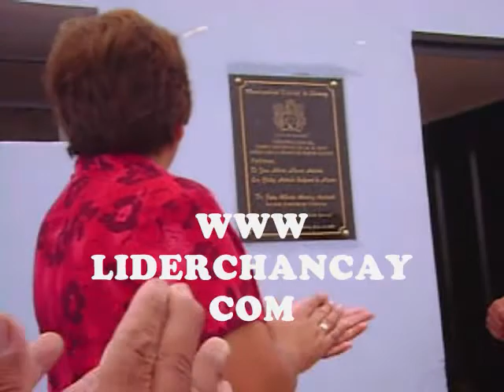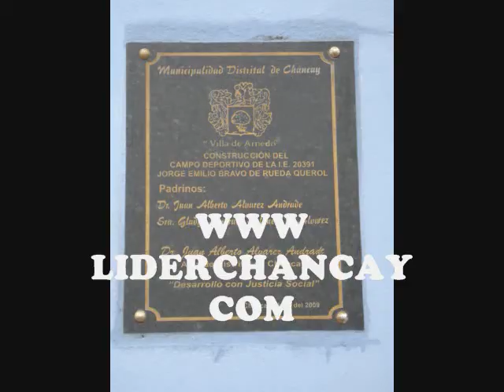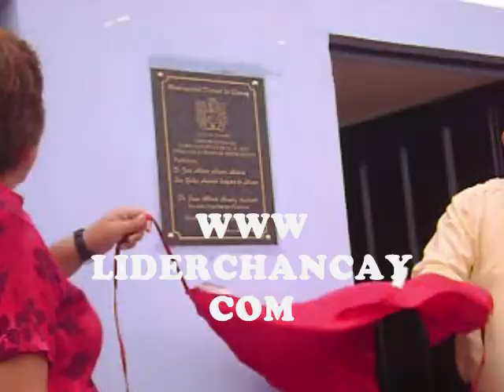Campo Deportivo IE 20391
Inauguración del campo deportivo de la IE 20391 financiado por la Municipalidad de Chancay. Vídeo: Georgina Carlos